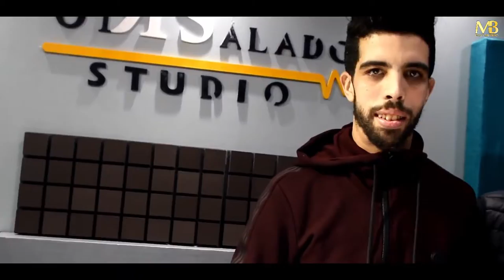شاب لطفي قنبلة التيك توك